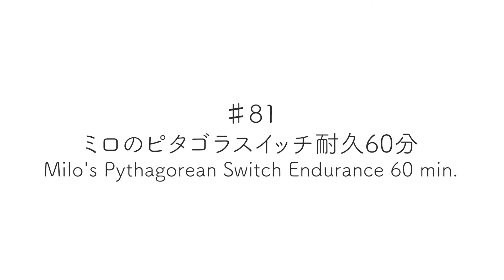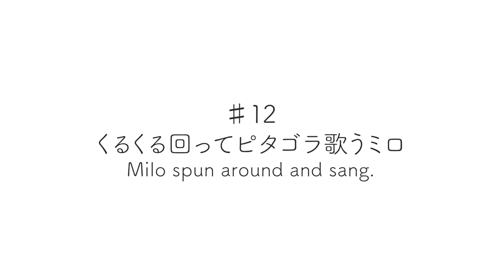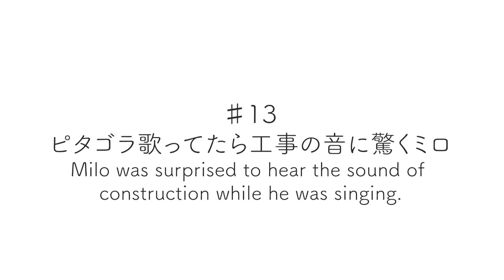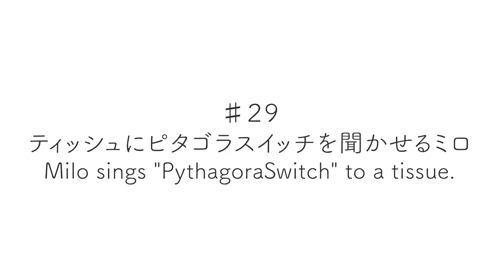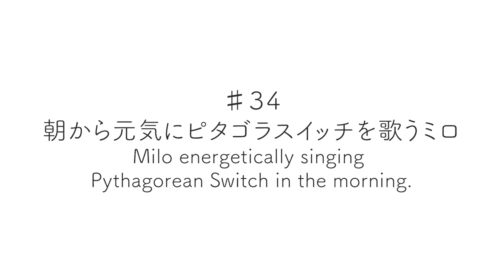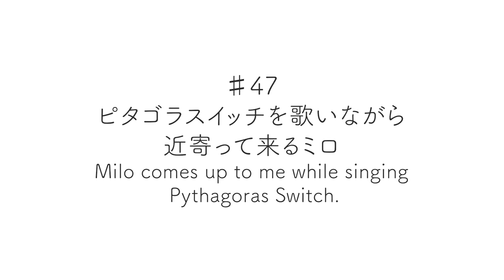♯81 ミロのピタゴラスイッチ耐久60分｜Milo's Pythagorean Switch Endurance 60 min.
今までの動画をまとめました
Here's a summary of the videos so far.

栗コーダカルテット様　ピタゴラスイッチオープニングテーマ